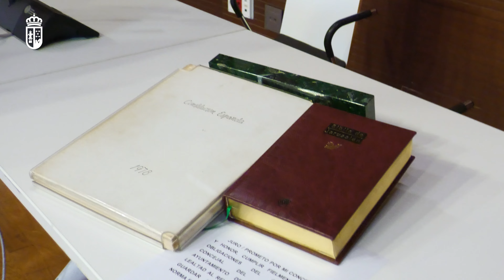Pleno municipal ordinario / 30 de diciembre de 2021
El Pleno del Ayuntamiento de La Unión ha acogido esta mañana la toma de posesión del concejal del grupo popular, Ginés Guzmán Valverde, que ocupará el acta del ex concejal Francisco José Azorín Ruiz, cargo al que renunciaba por motivos personales en el Pleno ordinario del pasado 30 de noviembre.

Durante la sesión se han aprobado sendas mociones para presentar alegaciones, que garanticen el agua a la Región, dentro de los planes hidrológicos del Segura y del Tajo. Además se ha acordado estudiar un posible nuevo emplazamiento del ecoparque, ante las deficiencias técnicas y déficits de suministro que presenta la instalación en su ubicación actual.

Finalmente se ha retirado la moción propuesta por el PP sobre exigencia de soterramiento de contenedores de basura, planteándose como alternativa crear una comisión para abordar el estudio de viabilidad de estas instalaciones subterráneas en calles y plazas del municipio.